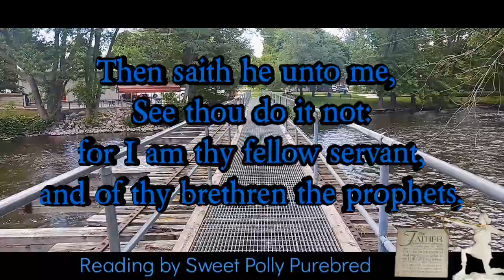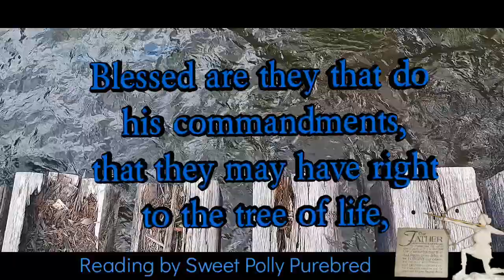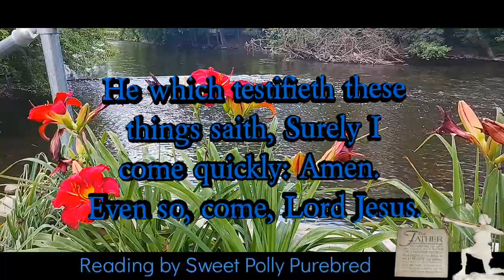"BEHOLD, I COME QUICKLY"